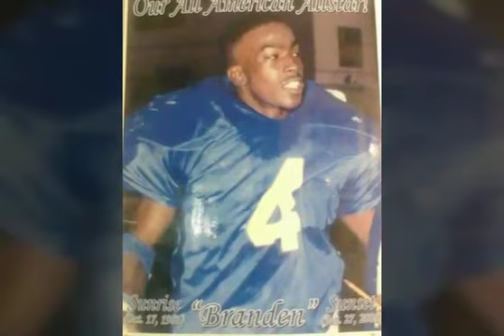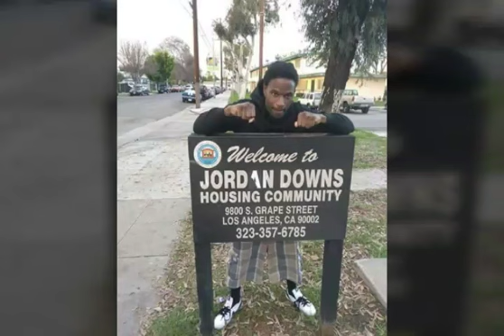Grape St Watts Baby Loc Crip Grape Or Nothing Part 2...